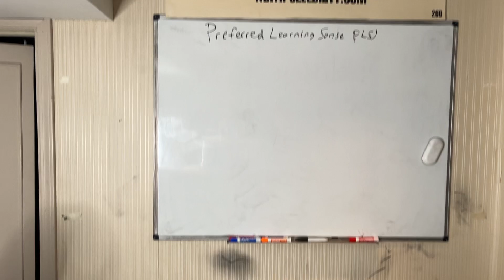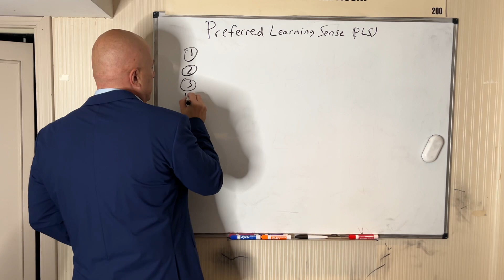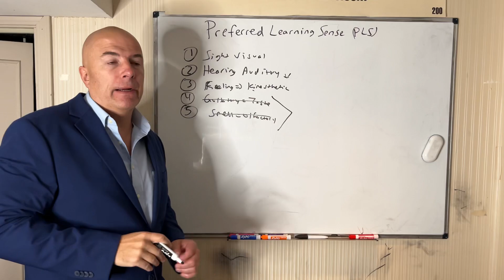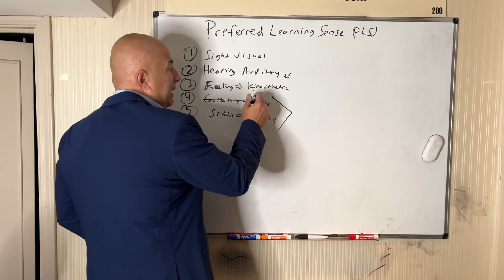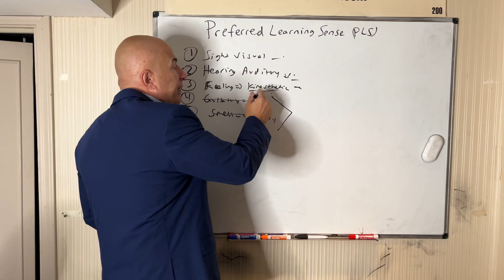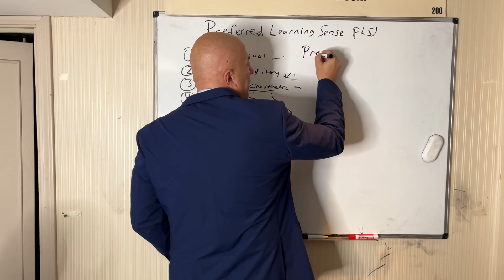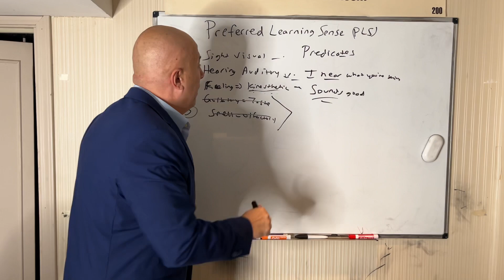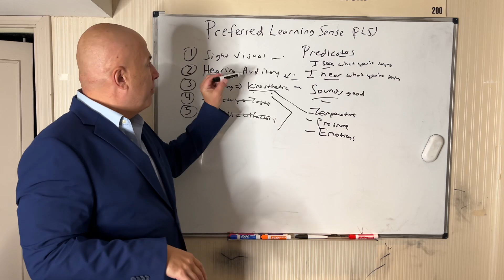Why your teacher doesn’t explain things right and what you can do about it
Your teacher doesn’t explain things right because they don’t know your Preferred learning Sense.

Using Neuro linguistic programming, we'll explore the 5 senses we use to process the world. And then you'll discover how to identify your preferred learning sense. Get the tablet and products I use for math here: